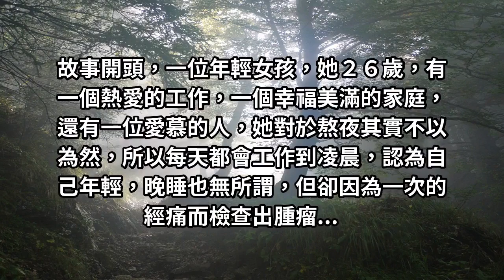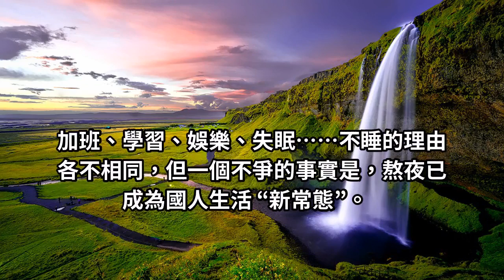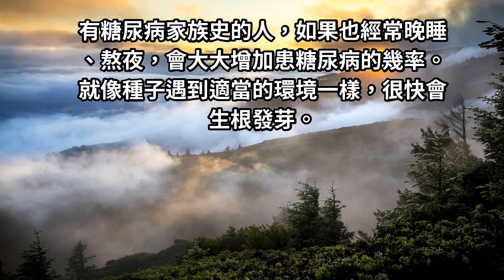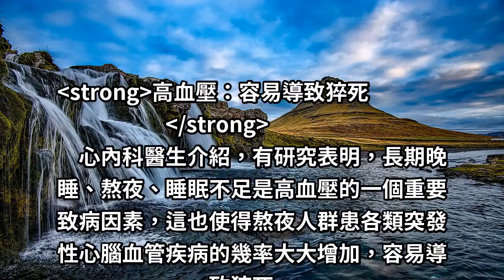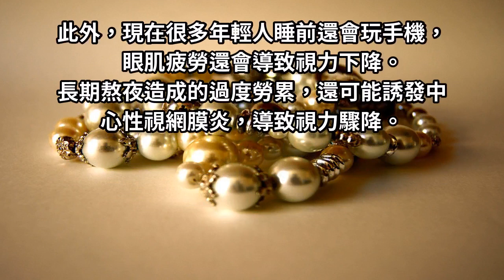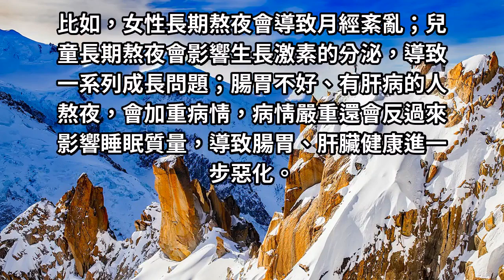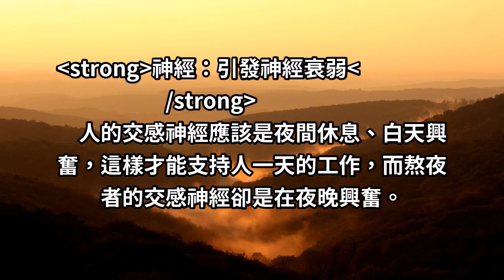生活沒有如果，只有後果和結果！一位罹癌的女孩，我們都做了跟她一樣的事，請不要再做了...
很多年輕人認為0點以後才算深夜，但從內分泌角度來說，23點後睡覺就算熬夜。